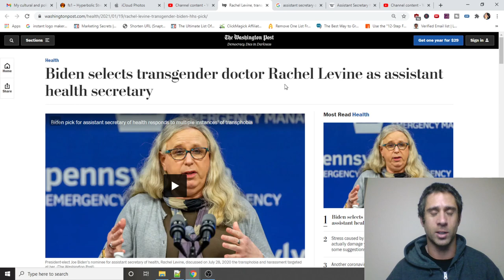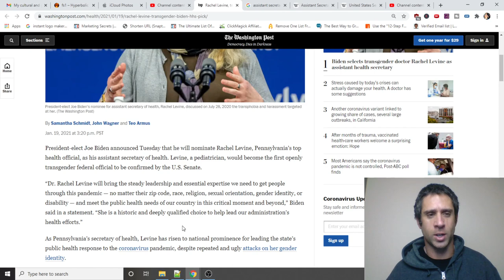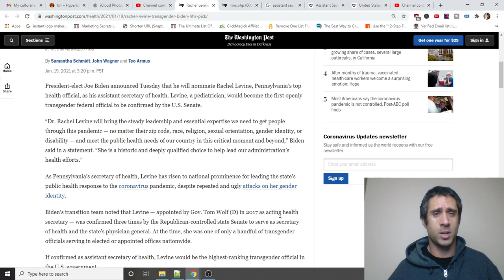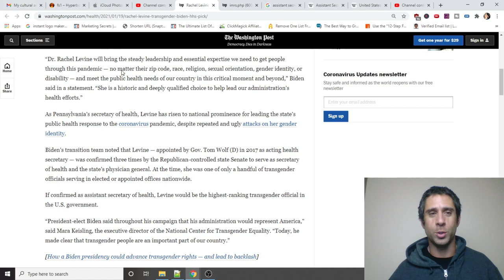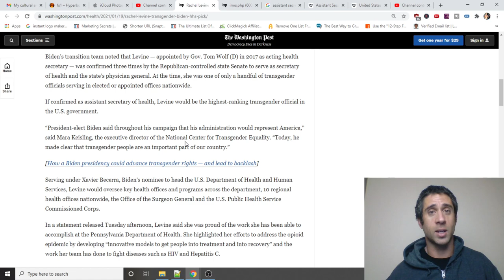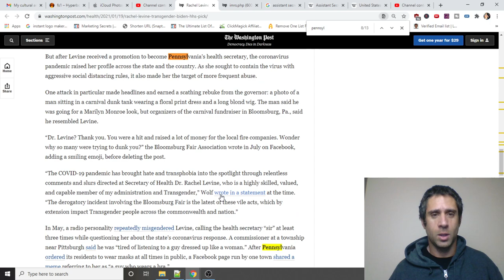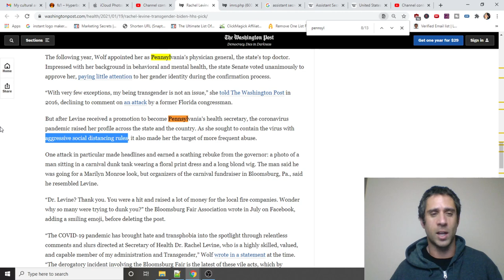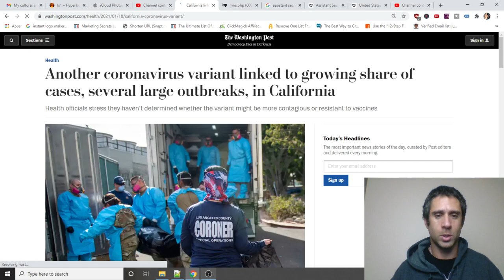Biden Selects Transgender Doctor Rachel Levine As Assistant Health Secretary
President elect Joe Biden has chosen transgender doctor Rachel Levine as Assistant Health Secretary, which is the primary advisor to the United States Secretary of Health and Human Services.

I thought this was interesting since this person does not seem to be very concerned with their own health. I'm sure Rachel is a great person and I fully support her desire to live as a woman, but I'm not sure how much she actually knows about health.

Lose 10 Lbs in 3 days (FREE GUIDE)